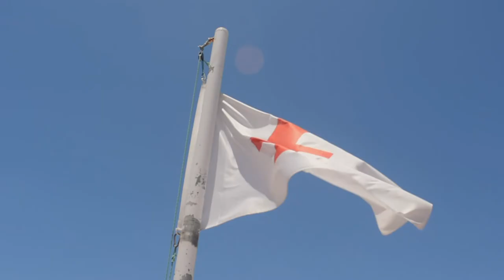Más tecnología, más seguridad, más verano.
Cruz Roja vuelve a movilizar a sus equipos humanos y materiales, para dar el mejor servicio de prevención de accidentes, socorrismo y asistencia en playas. Un año más, la innovación social y la inclusión de los colectivos más desfavorecidos son claves para que todo el mundo pueda disfrutar del verano en condiciones seguras. Drones de última generación o el CRAS, una innovación en el rescate que proporciona más seguridad tanto a las personas rescatadas como al propio personal de Cruz Roja, son algunas de las novedades de este 2021.